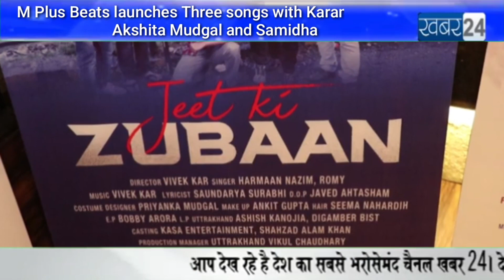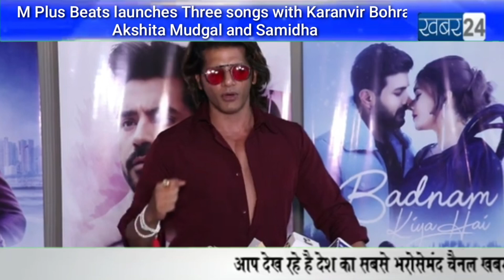M Plus Beats launches Three songs with Karanvir Bohra, Akshita Mudgal and Samidha ।